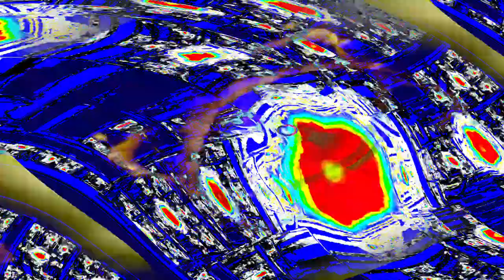[EPILEPSY WARNING] Movie 24 05 03 13h36m01s